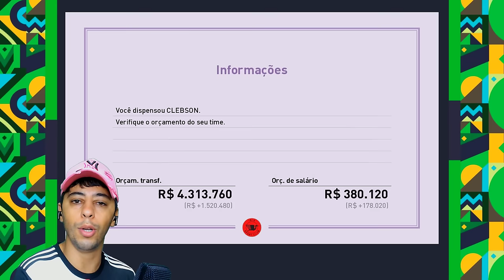O INÍCIO de SEU MADRUGA no COMANDO do ÍBIS !😮 - Master League #1 | Patch eFootball 2024 (PES 2021)